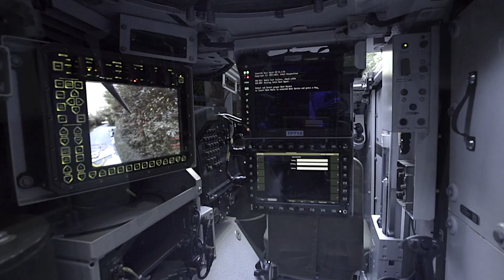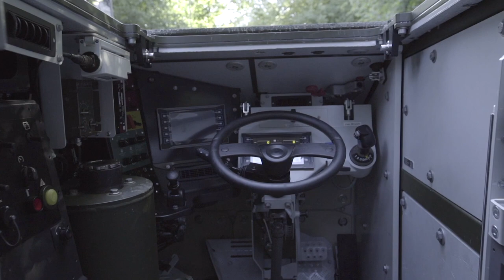12cm Mörser 16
Der Clip gibt einen Einblick auf das 12cm Mörser System mit seinem Trägerfahrzeug dem Piranha IV 8x8.